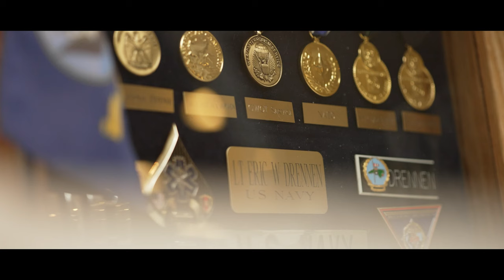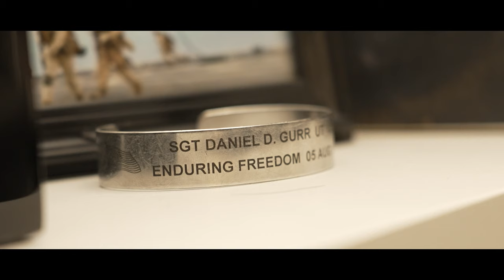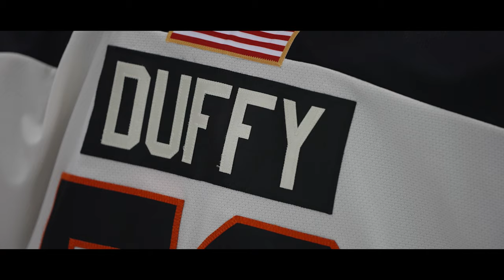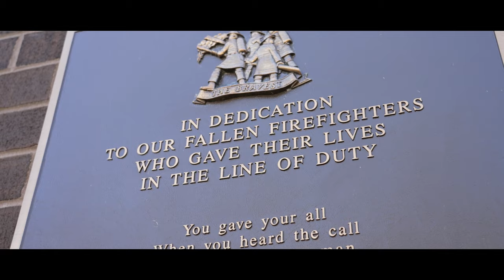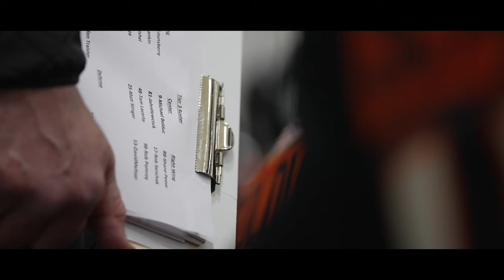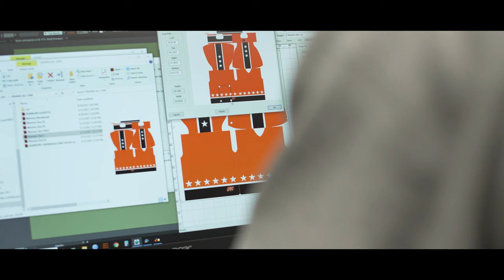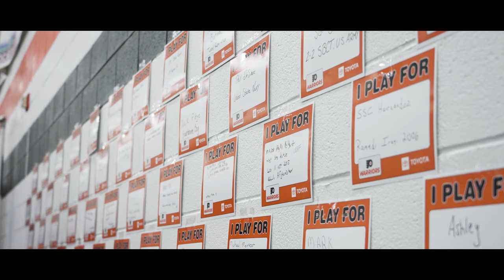New Heights: Warriors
In the latest "New Heights", the docuseries focuses its efforts on the Flyers Warriors Hockey Program, which was developed to provide US Military veterans with valuable resources to assist with the transition to civilian life. In a few short years, it has become the benchmark for all Warriors hockey programs throughout the country and the model organization in providing direct services and interaction opportunities for Veterans. Through the lens of five extraordinary individuals, this is their impact story.